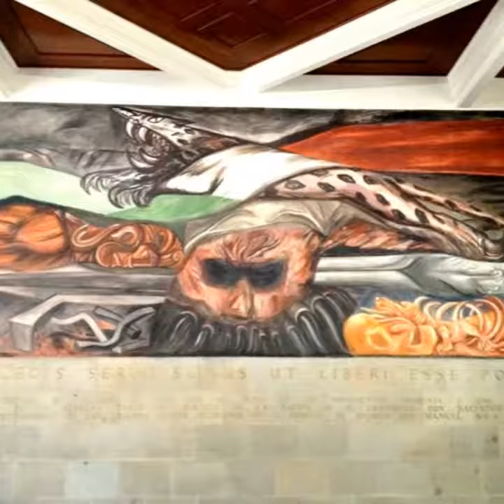ORGULLO MEXICANO FUNDADOR LIC. DELFINO CORNEJO TORRES